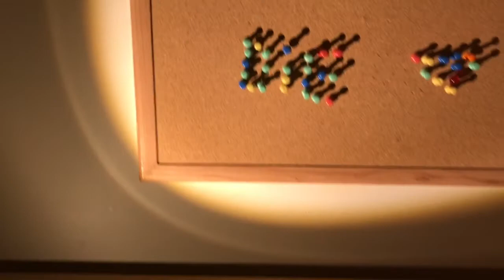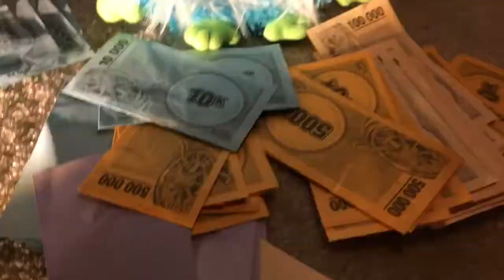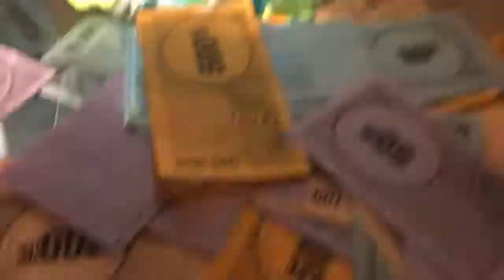TT P3 rise of nightmare Freddy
He’s back he’s back he’s back he’s back he’s back he’s back he’s back he’s back he’s back he’s back he’s back he’s back